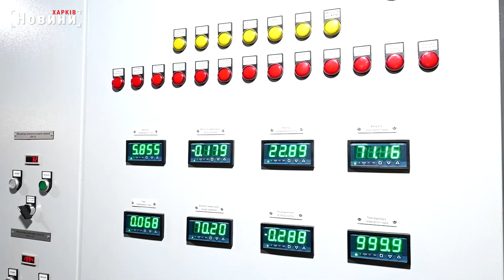Терехов: Харкову потрібні інвестори, які б працювали з підприємствами і виробниками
Спілкуючись з представниками Німеччини, Ігор Терехов розповів про ситу-ацію у Харкові, про потребу міста в підтримці. Стосується це і енергетичної сфери, і відбудови міста, і його економічного післявоєнного розвитку. До-кладніше про онлайн розмову - далі в сюжеті.